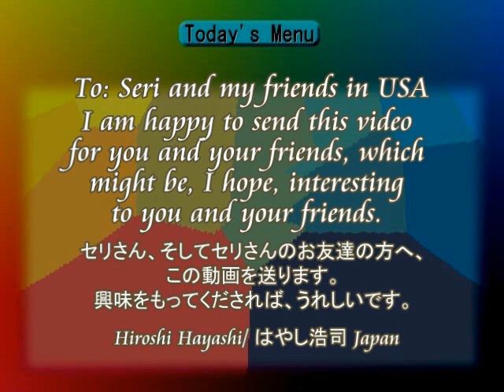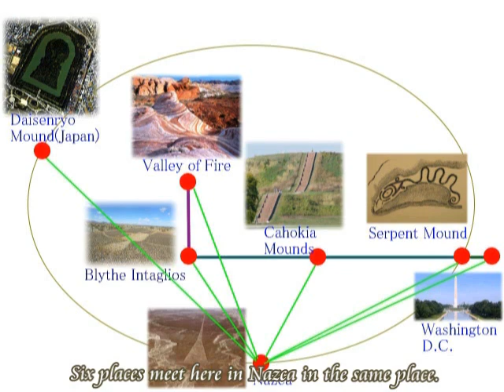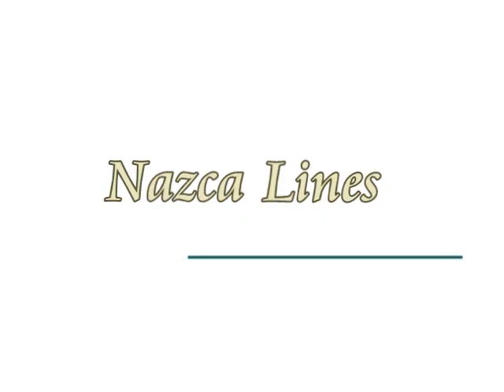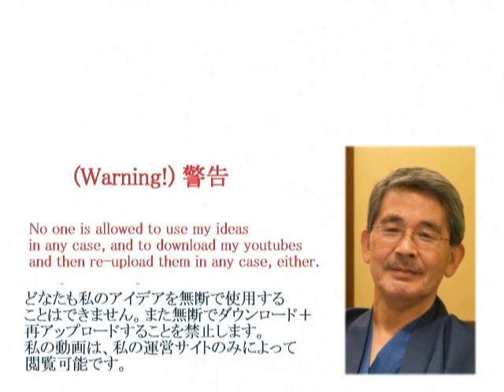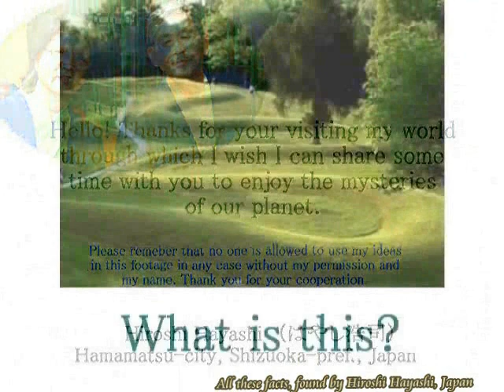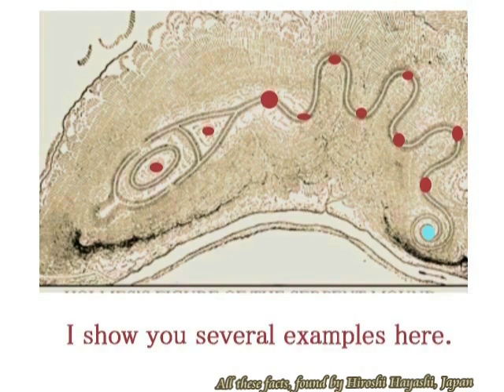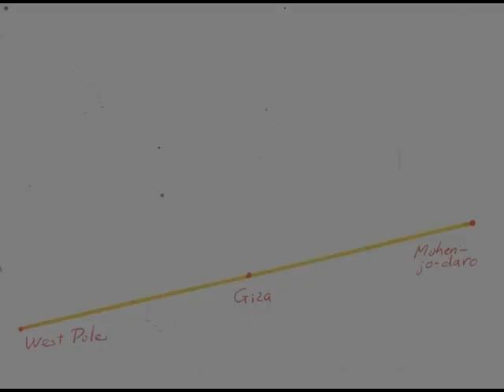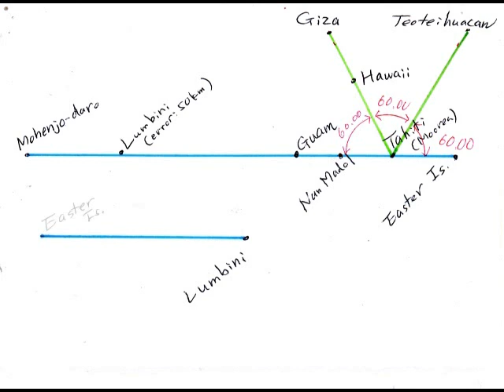2020 3 Nazca Theory and Its Proof ナスカ理論の証明（３）ナスカのUSA USA in NAZCA by Hiroshi Hayashi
2020-3+1932+1824
Hiroshi Hayashi’s Nazca Theory and its Proof and Evidence(3)
はやし浩司のナスカ理論、その証拠と証明(3)
USA in Nazca
ナスカのUSA
Why Blythe Intaglios? Why Daisenryo Mound?
なぜブライスの巨人なのか？　なぜ大仙陵マウンドなのか？
＋USA in Nazca（ナスカの中のUSA）
＋What is Daisenryo and what is it for? Here is my answer.
大仙陵とは何か？　何のためにそれはそこにあるのか？　これが私の答えです。
Hiroshi Hayashi’s Line Theory and Nazca Theory
はやし浩司のライン理論とナスカ理論

Ancient Origins writes about the Blythe Intaglios, a giant on the ground as follows.

The creators of the Blythe Intaglios are believed to be Native Americans that lived along the Colorado River, but there is no agreement as to which tribes made them or why.
One possibility put forward is that they were constructed by the Patayan, who occupied the region from  700 to 1550 AD.

While the meaning behind the glyphs remains unknown, according to Native Mohave and Quechan tribes of the area, the human figures represent Mastamho, the Creator of Earth and all life, while the animal figures represent Hatakulya, one of two mountain lions/persons who played a role in the Creation story.
In ancient times, ceremonial dances were held by natives in the area to honor the Creator of Life.

＋1082B（Additional Version）追加版
Answer to Serpent Mound and Blythe Intaglios Giant
サーペントマウンド・ブライスの巨人への答
Why are they there?
What do they mean?
Who created them?

Hiroshi Hayashi’s Line Theory, from Easter Island to Giza Plateau, Egypt.

All these facts in this video have been found by Hiroshi Hayashi and no one is allowed to use my ideas in any case without my personal permission, for which I need your cooperation.Thank you.
このビデオの中の事実は、すべてはやし浩司の発見したものです。どなたもアイデアの盗用、転用、流用は禁止です。

Hiroshi Hayashi
はやし浩司
Sep. 10th, 2016+July 17th, 2016+April 19th, 2016 +Feb.13th, 2015　(Dec. 28th, 2014+Nov. 28th, 2014)